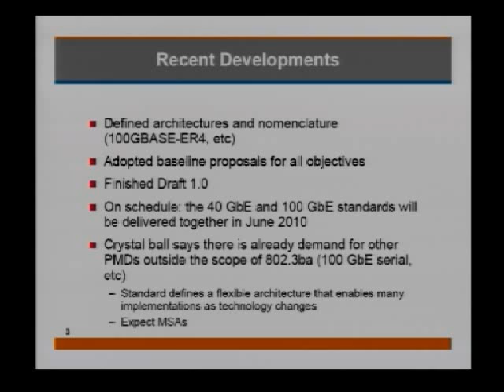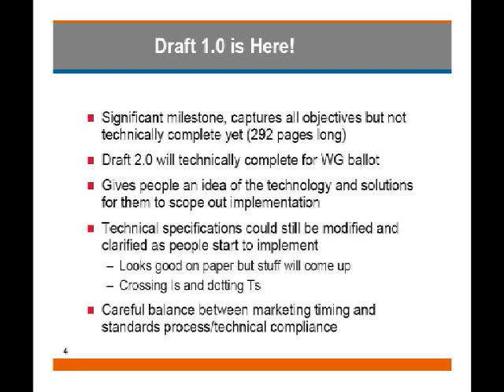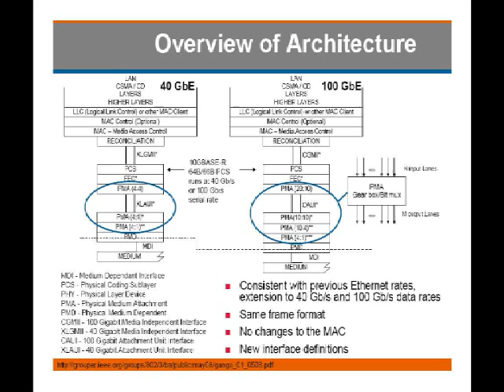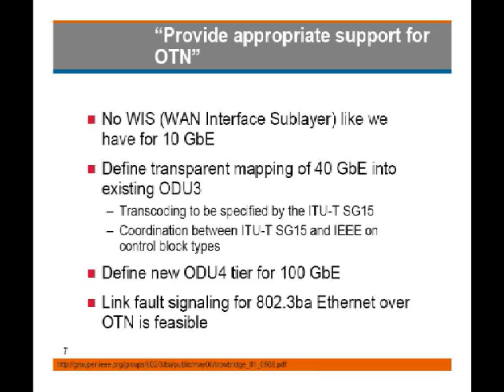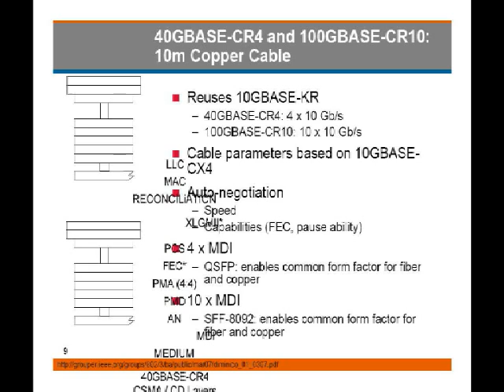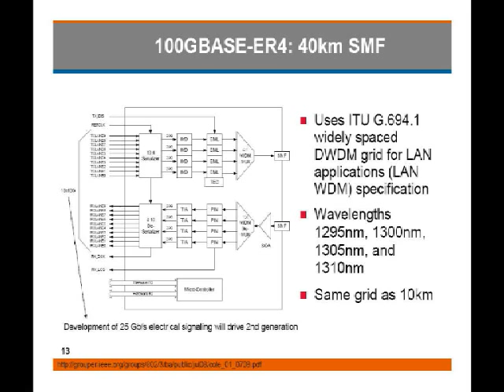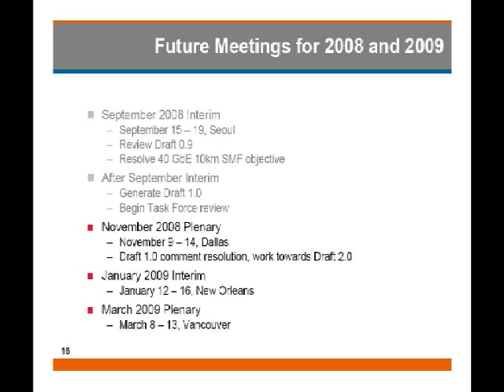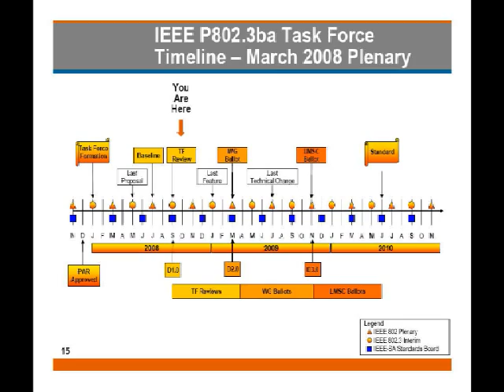IEEE P802.3ba 40 GbE and 100 GbE Standards Update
Speakers: Greg Hankins, Force10 Networks

An update on recent developments in the IEEE P802.3ba Task Force that is developing the 40 GbE and 100 GbE standards